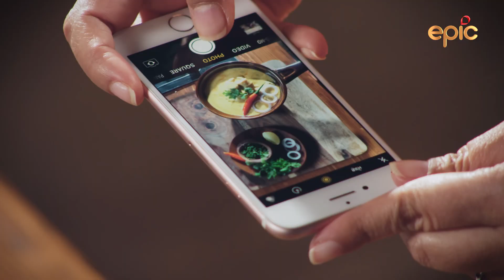Naag Panchami | Tyohaar Ki Thaali with Sakshi Tanwar | Episode 50 - Preview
To celebrate Naag Panchami, Sakshi cooks some Konkani delicacies for the day while narrating stories, busting myths, and sharing intriguing facts about snakes. The first dish she cooks is Dind - steamed dough parcels with jaggery and chana dal filling, followed by Adsare Undi – coconut rice dumplings, and Dalithoy – a tur dal curry. Many communities do not use knives for the entire day of the festival, and Sakshi also follows this practice in the episode.